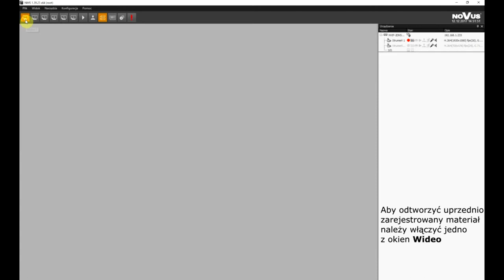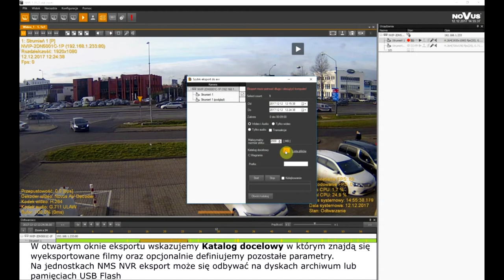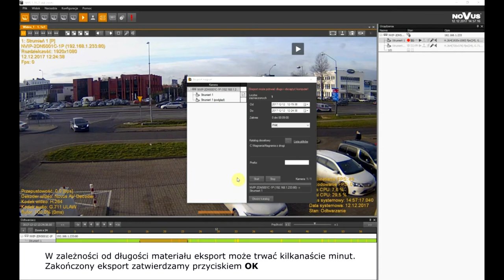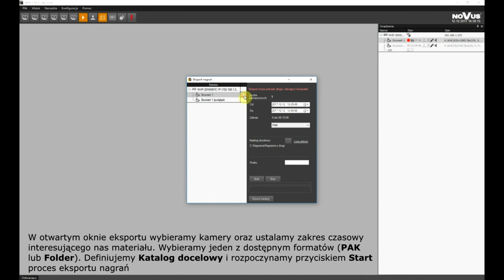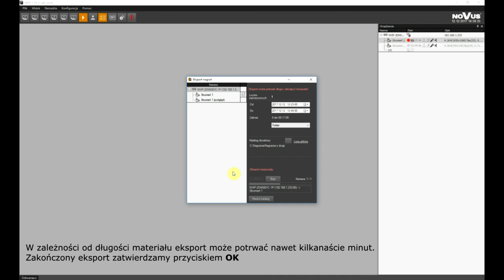NMS Tutorial - Odtwarzanie i eksport nagrań